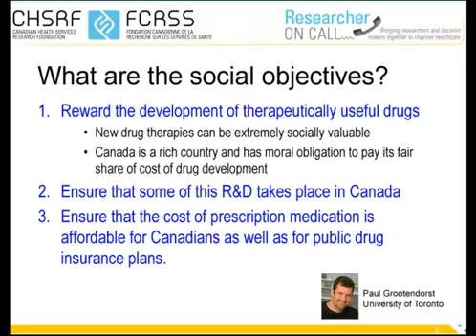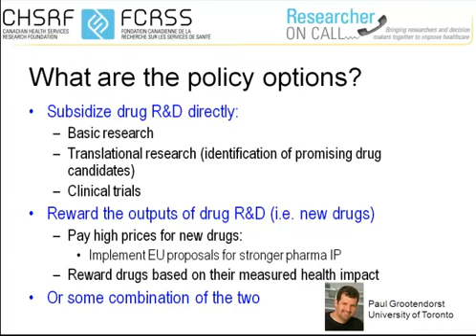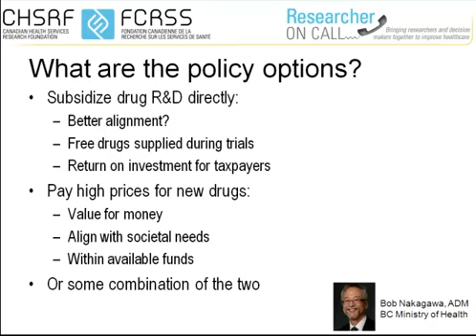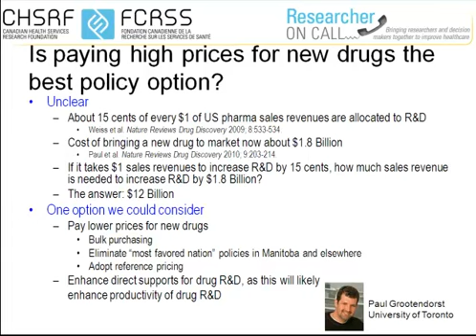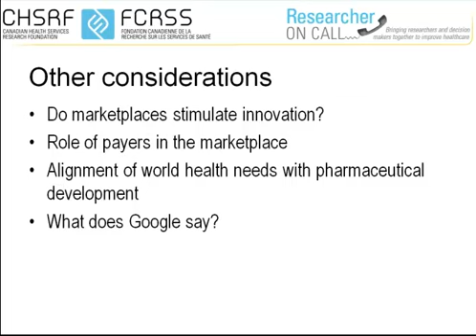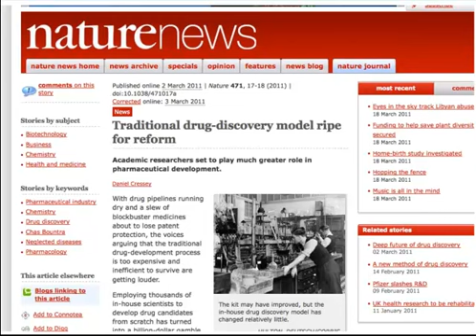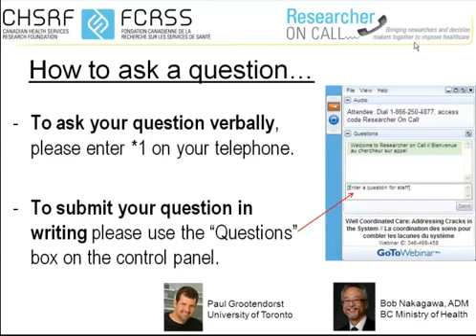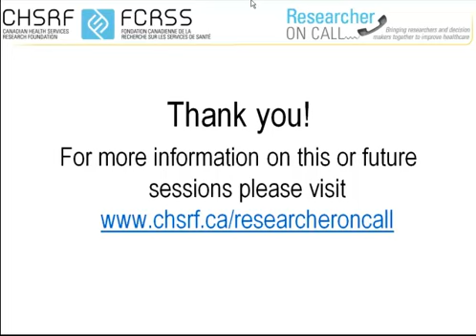Researcher on Call: Innovation and pharmaceutical spending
Spending on pharmaceuticals is a fast-growing component of overall healthcare spending in Canada. How can we manage drug spending while encouraging innovation in pharmaceutical technologies? Share your views on proposed policy options!

On February 18, 2011, a small group of invited stakeholders met to discuss policy options for managing brand name and generic drug pricing, while encouraging innovation. On March 31, 2011, Researcher on Call expanded the discussion to include policy-makers, stakeholders, researchers and citizens across the country as Paul Grootendorst of the University of Toronto presents the recommendations of an expert paper he coauthored with Aidan Hollis of the University of Calgary. Speakers Paul Grootendorst and Bob Nakagawa propose realistic policy options for Canada!